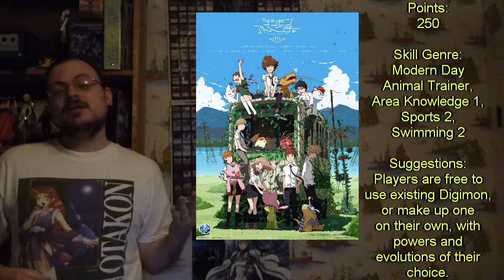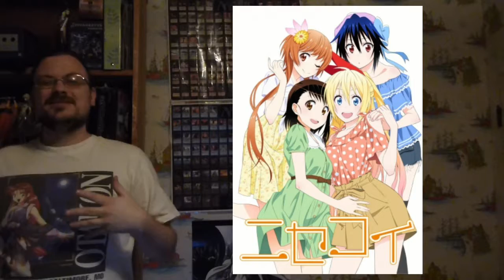BESM Worlds and Anime Review | Demi-chan, Kobayashi's Maid Dragon, Digimon Adventure, Nisekoi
In this episode, I start by reviewing  4  anime series.  I talk about   Demi-chan wa Kataritai, Kobyashi-san Chi no Maid Dragon, Digimon Adventure Tri, Nisekoi.  I give a little plot, introduce the main characters, let you know the genre, and give a rating on how much I like it.   Then I talk about using each of the series in your BESM games.  I let you know how many points you should use for character creation, suggest what skill sets to use, give a few pointers for running it, and give a suggestion on how to customize the world and make it unique to that anime.

olismithart.net
for some art streams and gaming.

BESM is owned and published by arthaus games.  Please support this product and the other great products they release.

Please support the individual anime studios that produced these A-1 Pictures, Kyoto Animation, Toei Animation, Shaft, respectively.